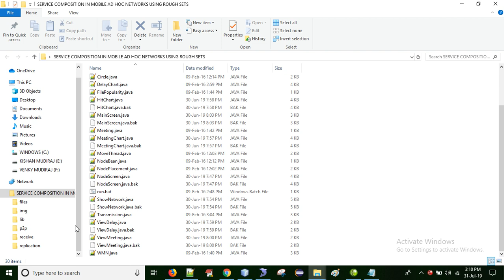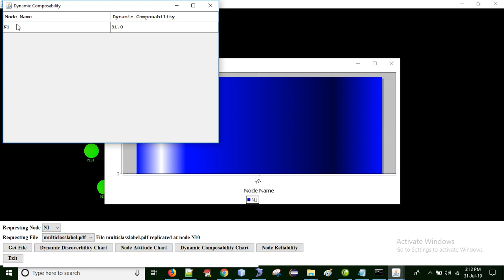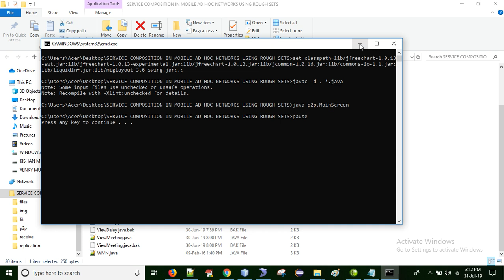Service Composition in Mobile Ad Hoc Networks Using Rough sets || JAVA Project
Name:Venkatarao Ganipisetty
Abstract:
Due to the rapidly growing number of applications in the pervasive environment, there is a requirement to give support to the user tasks to meet the dynamic challenges of MANETs such as the limited capabilities of resource, mobility, and heterogeneity. SOA environment provides the assurance for better utilization of resources as well provides users flexibility to use applications. The MANET environment can be efficiently converted into an SOA environment by modeling the resources as services and by developing the methodologies to interact with those services. We can provide the best possible support and guaranteed results to the user tasks by designing the accessing mechanisms for dynamic utilization of services. The dynamic composition and adaptation of pervasive systems of systems enable them to expand their functionality through leverage resources in the user vicinity. Most of the adaptation approaches based on ad hoc networks use service adaptation created from scratch. That is, each time the environment changes, the system starts the composition process over again, resulting in the depletion of system resources and network capacity. Cervantes proposed a protocol for dynamic composition of a pervasive system of systems and their services in ad hoc networks. This project aims at proposing Rough set based optimal QoS constrained Service Composition in MANETs,  considering node reliability, node attitude, Dynamic Discoverability, and Dynamic Composability as QoS Constraints.